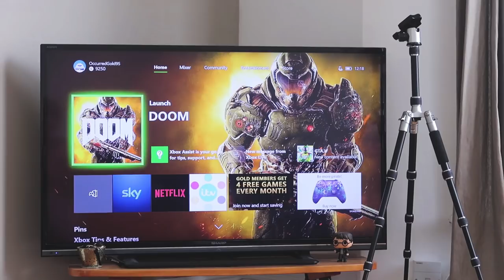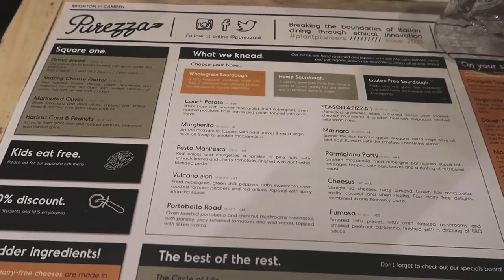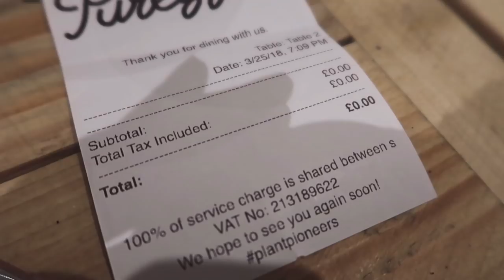THE BEST VEGAN PIZZA WE’VE EVER HAD? 🍕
In which there is much rambling.